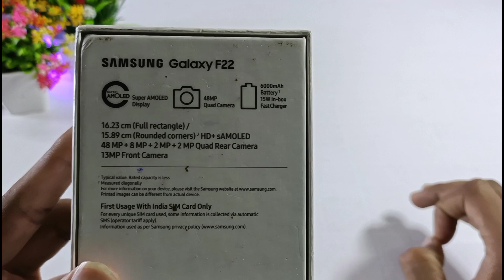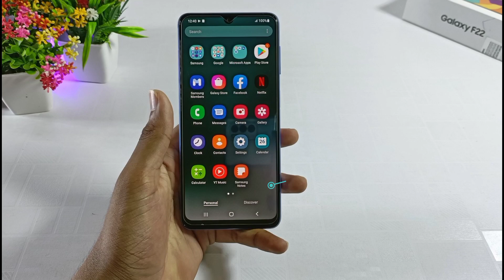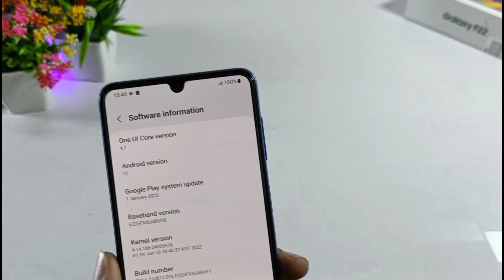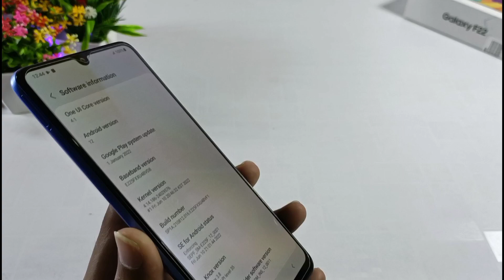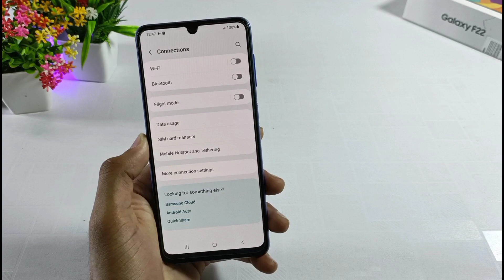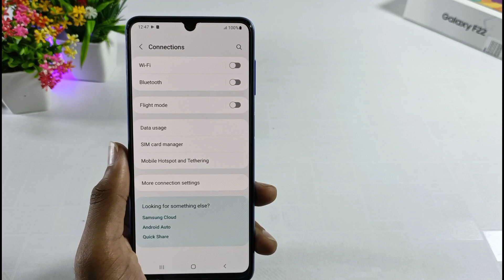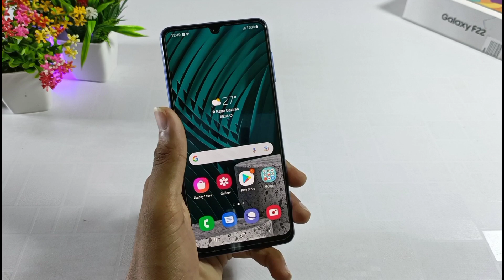🔥Samsung galaxy F22 unboxing & full review | Super Amoled, 6000Mah, 48 Quard Camera, 6/128, G80 more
Samsung galaxy F22 unboxing & full review | Super Amoled, 6000Mah, 48 Quard Camera, 6/128, G80